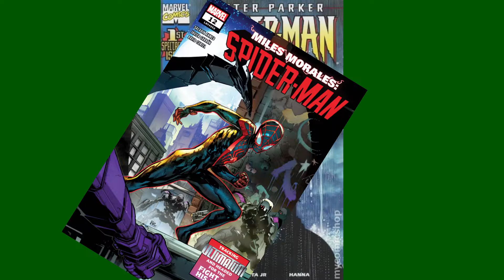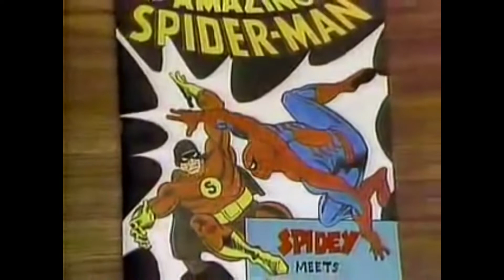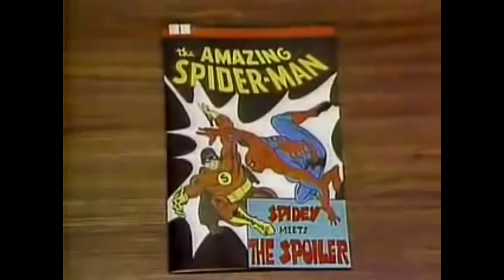Weird Versions of Spider-Man - Dizzy!